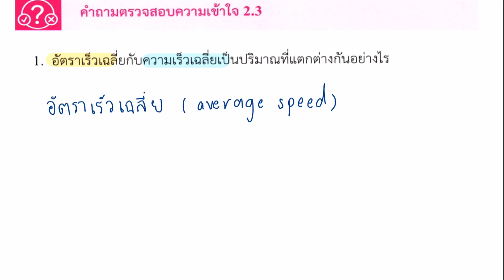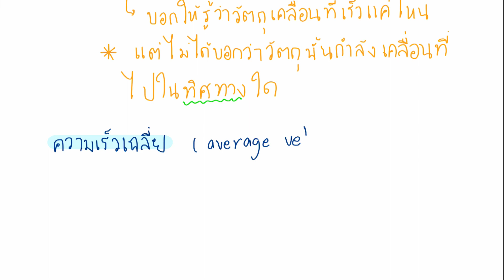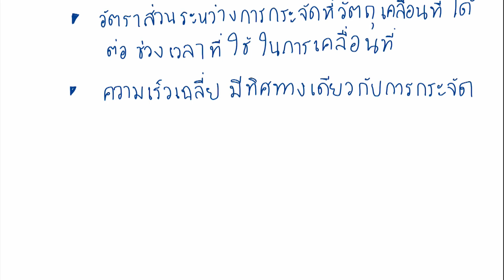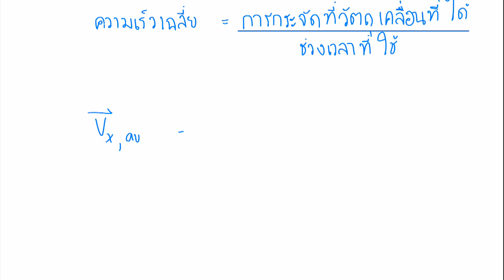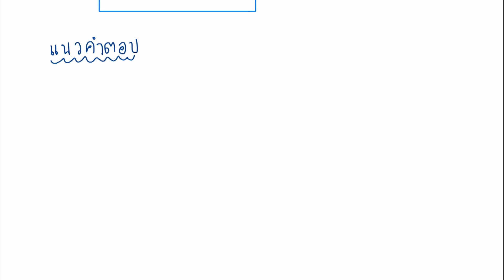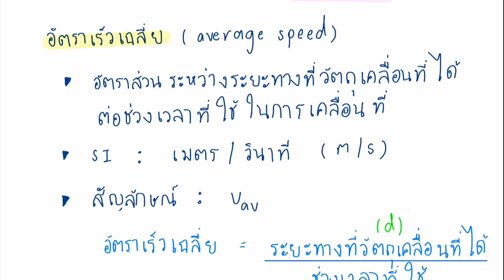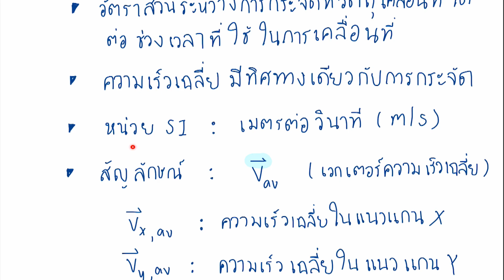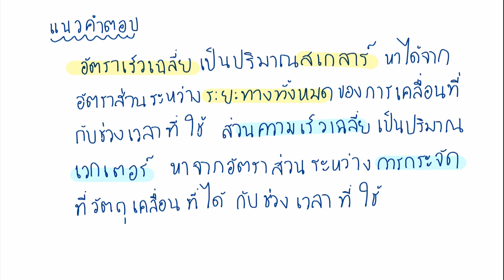แบบฝึกหัดฟิสิกส์ เพิ่มเติม ม.4 เล่ม 1 | บทที่ 2 การเคลื่อนที่แนวตรง : ตรวจสอบความเข้าใจ 2.3 : ข้อ 1